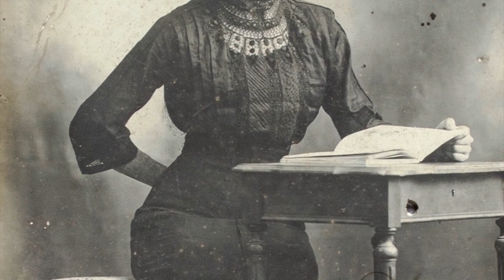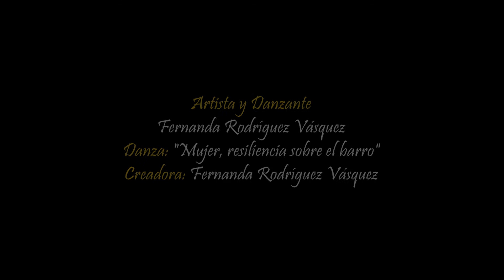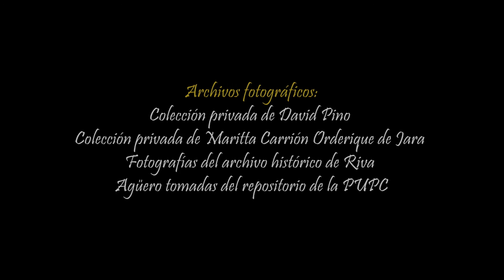Obra para medios virtuales “Mujeres, luz entre tinieblas”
Autora: Maritta Carrión Orderique de Jara
Público: General
Estreno: 26 de febrero

Este proyecto mezcla narración oral, historia, fotografía y danza para llevarnos en un hilo paralelo de dos momentos en la historia peruana extremadamente adversos: la guerra del pacífico y la pandemia de la COVID-19. Nos sumergiremos en el relato de la mujer peruana entre 1879 y 1920, en una Lima y Tacna ocupadas, mujeres sin derechos que tuvieron que sobreponerse a la pérdida, la confusión y la pobreza para sacar a sus familias y a sí mismas adelante. Realizaremos en contraposición un relato paralelo de la mujer peruana, hoy en día, sobreviviendo a un virus que no puede ver pero que se deja sentir en su rastro mortal.

Este proyecto fue seleccionado de la Convocatoria de Proyectos de Creación de Obras de Artes Escénicas para Medios Virtuales.